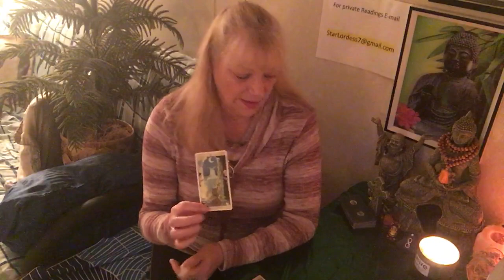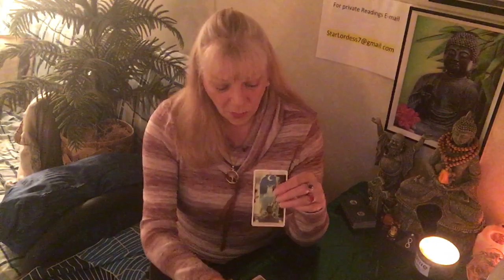LIBRA.TAKING A PASS ON ONE OPINION. A BETTER ONE IS RIGHT AROUND THE CORNER! Weekly Tarot Forecast